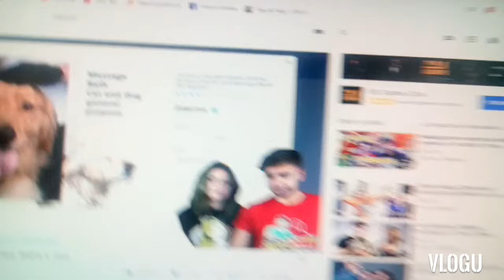Renek Demeter školy co se nám stalo srandovní